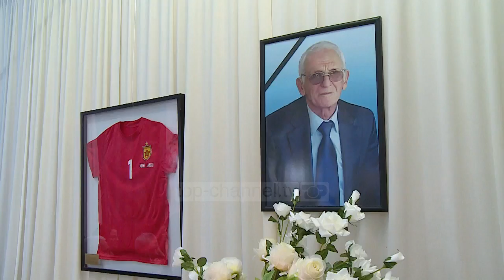Mikel Janku në ‘fluturimin’ e fundit; Homazhe për futbollistin - Top Channel Albania - News - Lajme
Me dhjetëra personalitete të sportit, të gazetarisë dhe politikës ishin prezentë në homazhet për ish futbollistin e kombëtares shqiptare, dhe gazetarin Mikel Janku.